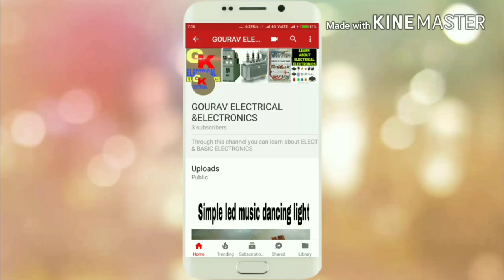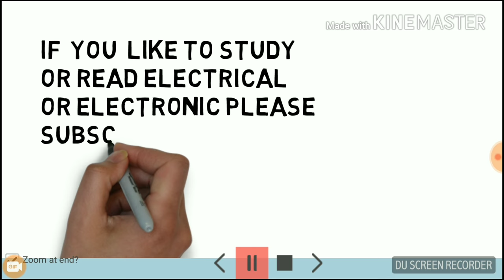How to check specific gravity of battery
How to check specific gravity of a battery in Hindi